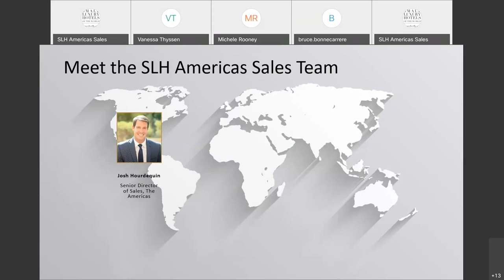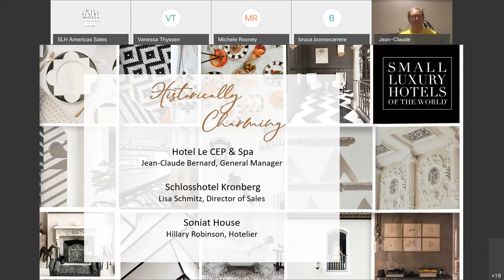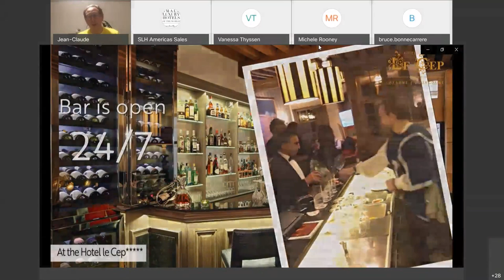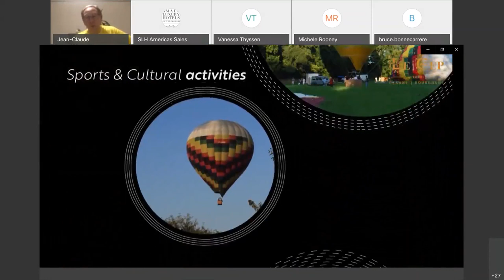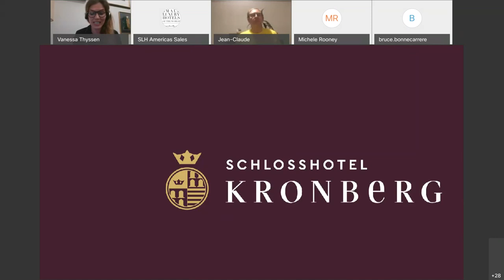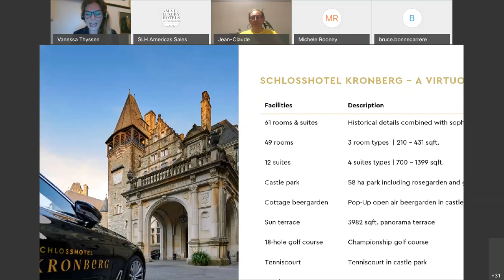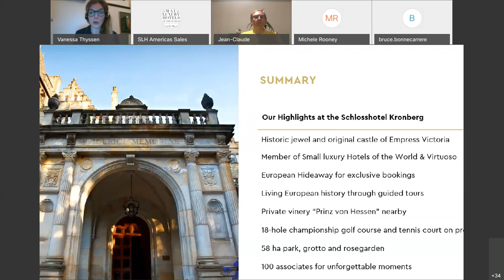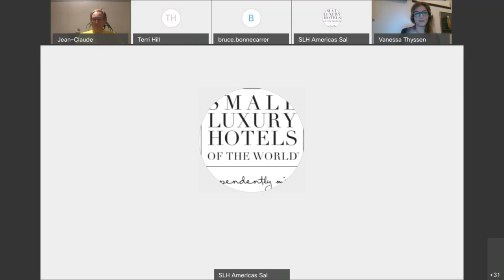SLH WEBINARS: Historically Charming